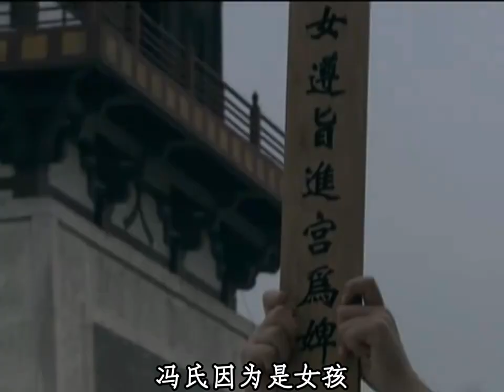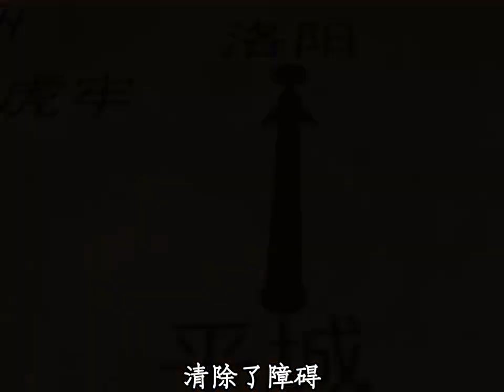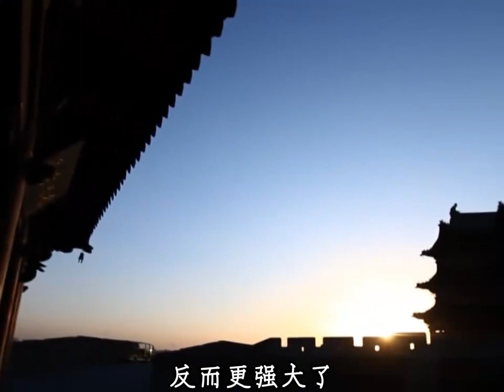从罪臣之女到一朝太后，北魏馮太後為何被稱為千古一後？